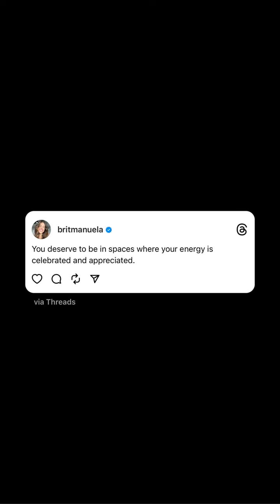Brit Manuela britmanuela story 2023 10 01